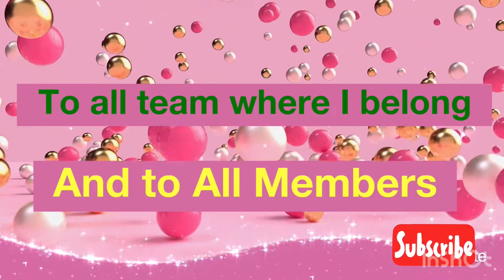The Colors of Autumn 🍂